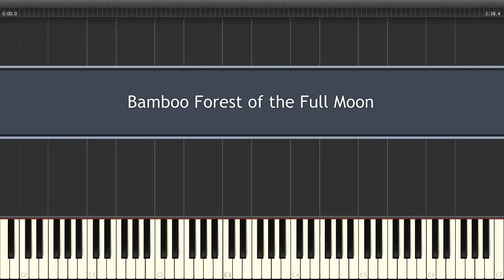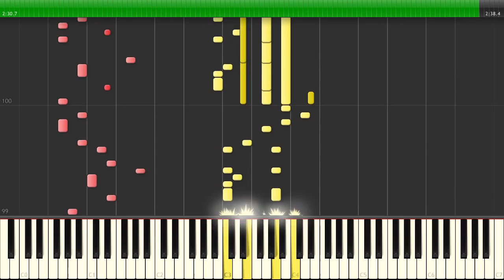東方 Piano - Bamboo Forest of the Full Moon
Artist: TenninWorks
Source: 東方輝針城/Double Dealing Character (Stage 3 Theme)